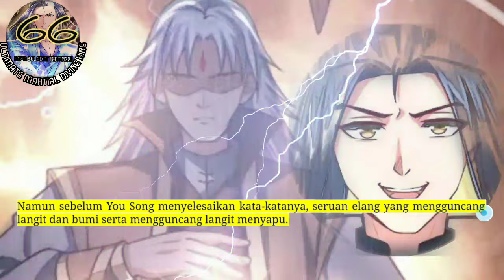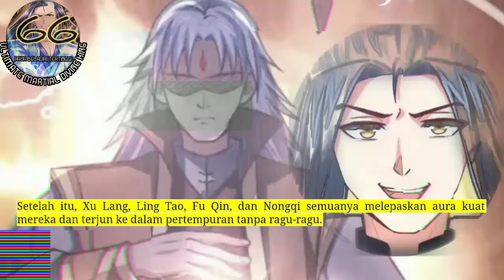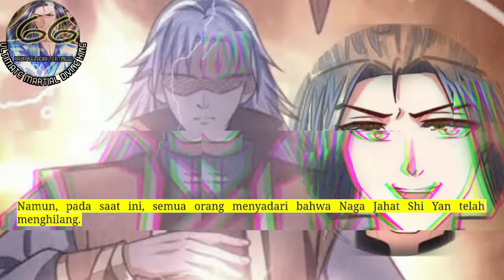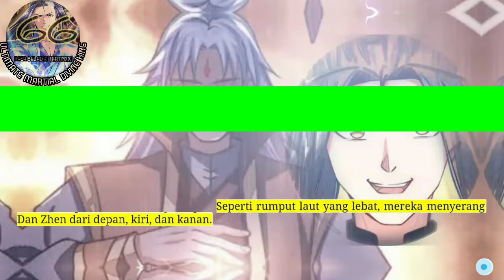Raja Beladiri Tertinggi season 66